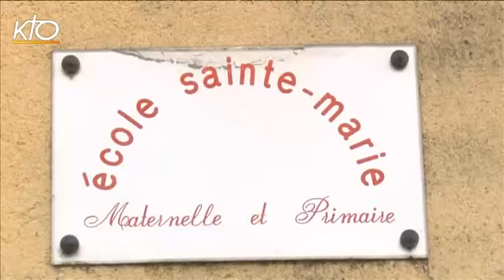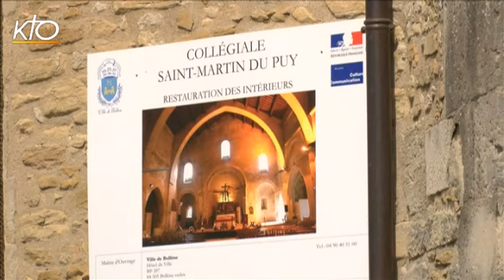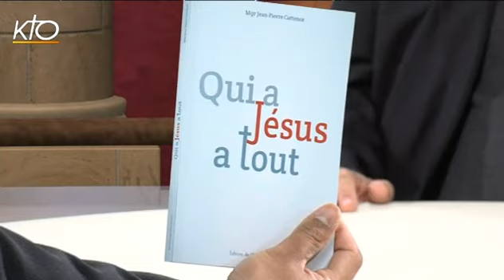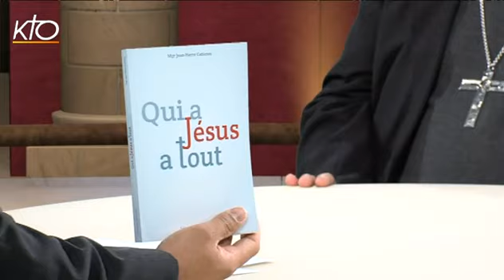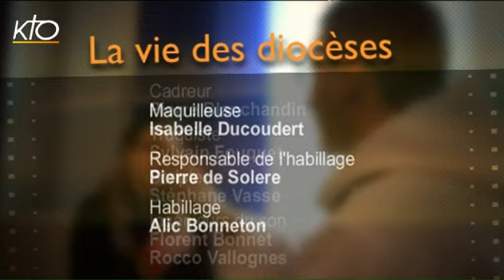Mgr Jean-Pierre Cattenoz - Diocèse d'Avignon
L'archevêque d'Avignon raconte la réflexion qui l'a conduit à rédiger sa lettre pastorale intitulée " Qui a Jésus a tout " dans laquelle il invite l'Eglise diocésaine à faire son check up spirituel. Face aux difficultés pastorales et à l'enjeu de l'évangélisation, mais aussi tout simplement dans la vie quotidienne, Mgr Jean-Pierre Cattenoz propose de vivre sa foi de manière incarnée et dynamique. Et pour rendre la foi contagieuse, le diocèse réorganise les médias diocésains (radio, internet et vidéo) autour d'un audacieux projet. Par ailleurs, 8 ans après la polémique sur l'identité de l'enseignement catholique dans le Vaucluse, et après la refonte récente de son statut par la conférence épiscopale, l'archevêque d'Avignon remet en perspective ses convictions d'alors et le travail accompli.